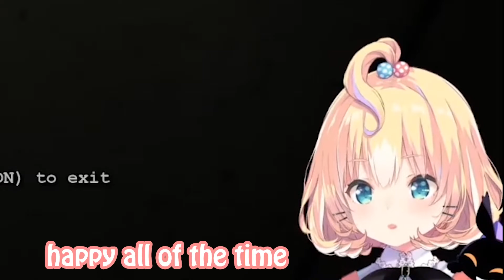Millie seriously talks about "RELATIONSHIP"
Millie gives her opinion and advice about relationship.